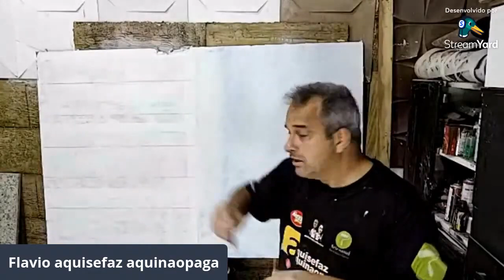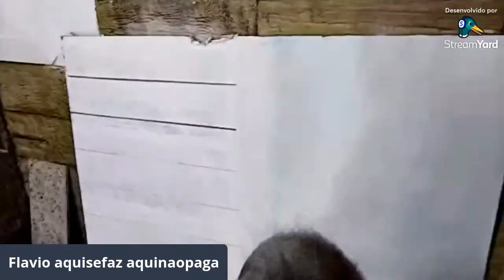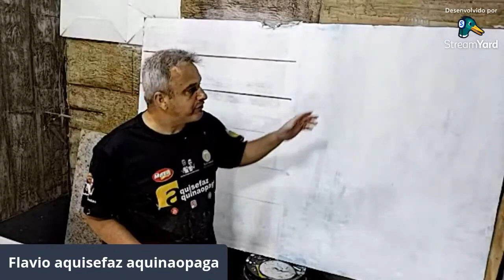ANO NOVO CASA NOVA EU VOU TE MOSTRAR COMO TER UM PISO LINDO CASEIRO - DIY PISO IMITANDO MADEIRA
PISO IMITANDO LAMINADO MADEIRA E VINÍLICO - COMO FAZER EFEITO MADEIRA PARA PISOS E PAREDES - AULA 2
grupo no facebook para postar fotos  link abaixo
telefone dos rolos e carimbos da artesanal rolos
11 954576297